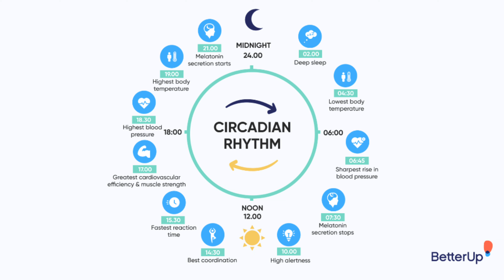नींद न आने की समस्या को करे बिलकुल खत्म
Insomnia keeps you from sleeping, causing daytime disruptions of your physical and mental abilities.
Insomnia is when you have trouble sleeping. Over time, the effects can grow and become severe. Some of the effects become dangerous when insomnia is severe or long-lasting.

What is insomnia?
Insomnia is when you aren’t sleeping as you should. That can mean you aren’t sleeping enough, you aren’t sleeping well or you’re having trouble falling or staying asleep. For some people, insomnia is a minor inconvenience. For others, insomnia can be a major disruption. The reasons why insomnia happens can vary just as widely.

Your body needs sleep for many reasons (and science is still unlocking an understanding of why sleep is so important to your body). Experts do know that when you don’t sleep enough, it can cause sleep deprivation, which is usually unpleasant (at the very least) and keeps you from functioning at your best.

How sleep needs and habits vary and what that means for you
Sleep habits and needs can be very different from person to person. Because of these variations, experts consider a wide range of sleep characteristics “normal.” Some examples of this include:

Early birds/early risers: Some people naturally prefer to go to bed and wake up early.
Night owls/late risers: Some people prefer to go to bed and wake up late.
Short-sleepers: Some people naturally need less sleep than others. Research indicates that there may even be a genetic reason for that.
Learned sleep differences: Some people develop sleep habits for specific reasons, such as their profession. Military personnel with combat experience often learn to be light sleepers because of the demands and dangers of their profession. On the opposite end of that spectrum, some people learn to be very heavy sleepers so they can still sleep despite surrounding noises.
Natural changes in sleep needs: Your need for sleep changes throughout your life. Infants need significantly more sleep, between 14 and 17 hours per day, while adults (ages 18 and up) need about seven to nine hours per day.
Types of insomnia
There are two main ways that experts use to put insomnia into categories:

Time: Experts classify insomnia as acute (short-term) or chronic (long-term). The chronic form is known as insomnia disorder.
Cause: Primary insomnia means it happens on its own. Secondary insomnia means it’s a symptom of another condition or circumstance

how to cure insomnia
insomnia cure
how to cure insomnia naturally
how to fix insomnia
how to treat insomnia
how to treat insomnia naturally
what is insomnia
insomnia causes
Plz Follow @NirdoshTechOnco
neend ki pareshani kaise thik karen
Insomnia cure naturally
Sleeping disorder